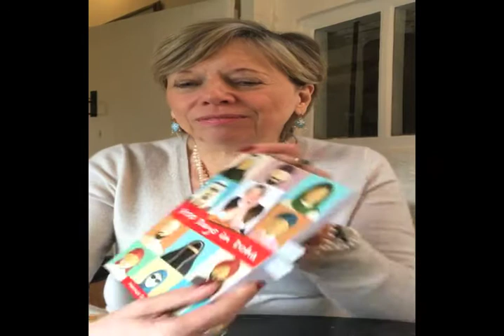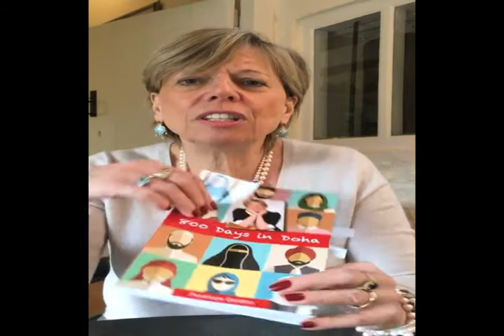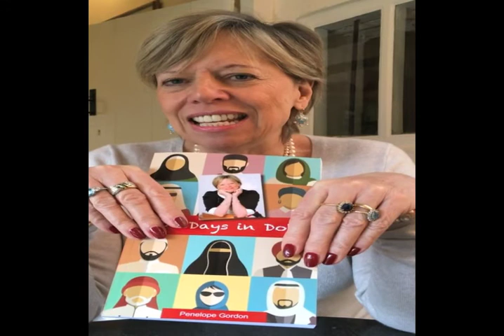Penelope Gordon reads an extract from '800 Days in Doha'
When Dr Penelope Gordon was headhunted to go and work in Doha, Qatar, her sole experience of the Middle East had been a brief luxury break in Dubai. In Doha, she headed up medical leadership and education in a set of hospitals ... and found it a very different experience from working in the NHS. In this extract from her book, '800 Days in Doha', she shows how she managed to find the humour in dealing with a culture that could be baffling and opaque, and turn her experience into an adventure.